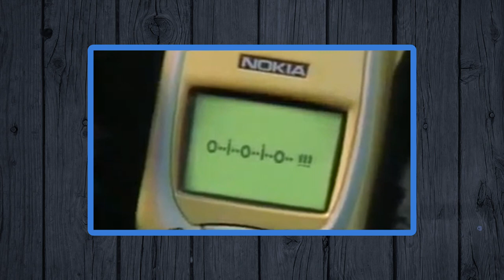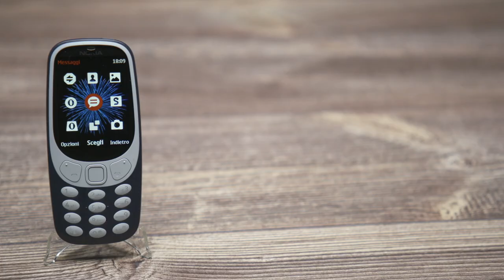Nokia 3310: un piacevole ritorno al passato. Cos'è cambiato? (01x039) 📺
In questa puntata la nostra Fjona Cakalli vi parlerà di Nokia 3310, la versione rinnovata dello storico "telefonino" che tutti abbiamo avuto. Ma cosa è cambiato? Ve lo spiego in questa puntata.

💰 ACQUISTA QUI